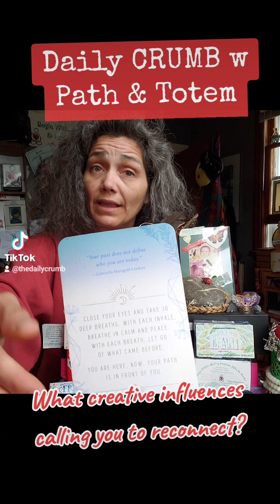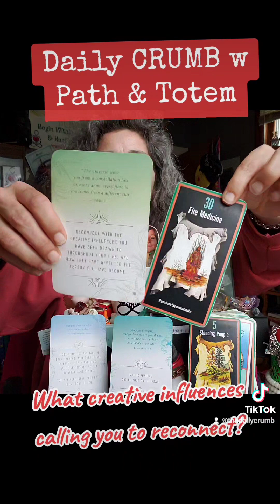What Creative Influences Brings You To Life? Daily CRUMB w Path & Totem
"Your past does not define who you are today."
- Gabriella Marigold Lindsay -

REFLECTION # 59(5)
Close your eyes and take 10 deep breaths.
With each inhale, breathe in calm and peace. With each breath, let go of what came before.
You are here, now. Your path is in front of you.

AFFIRMATION # 6
Take 10 minutes to read.

INSPIRATION # 30(3)
Reconnect with the creative influences you have been drawn to throughout your life, and how they have affected the person you have become.

SACRED PATH
# 25(7) Pow-Wow: Sharing/Quickening
TOTEM
# 24(6) Crow: Law

**Top & Bottom **
PATH # 30(3) Fire Medicine: Passion/Spontaneity
TOTEM # 33(6) Weasel: Stealth
PATH # 5 Standing People: Roots/Giving
TOTEM # 44(8) Hummingbird: Joy
PATH # 1 Pipe: Prayer/Inner-Peace